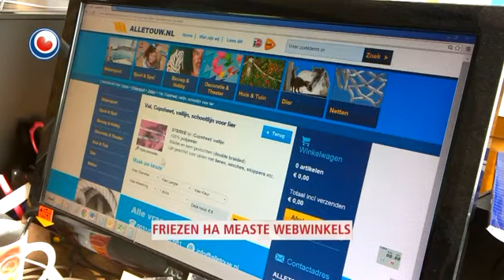It nijs yn 1 minút fan 25 april 2014